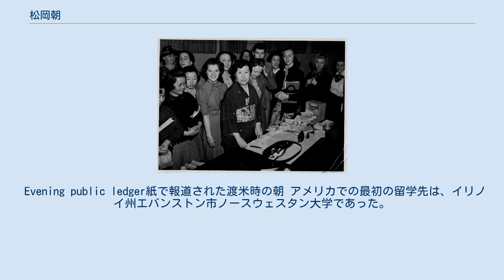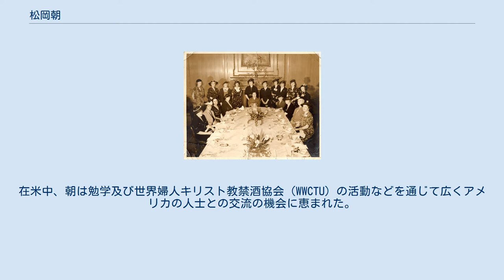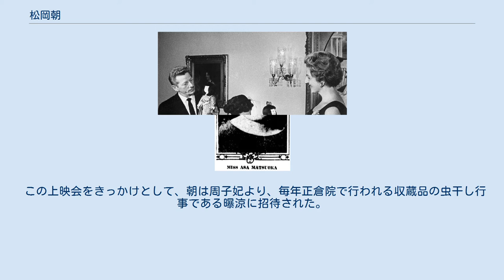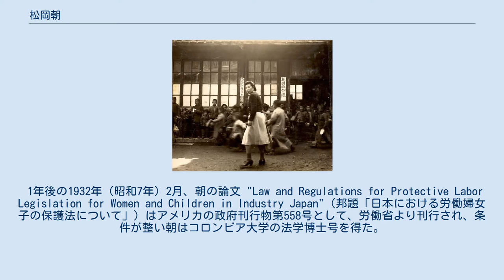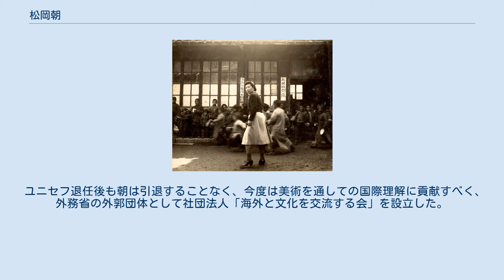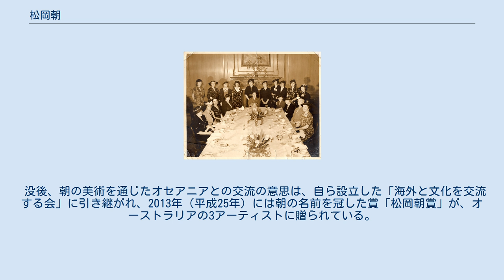松岡朝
松岡 朝（まつおか あさ、1893年（明治26年）7月11日 - 1980年（昭和55年）10月16日）は、明治から昭和にかけての社会福祉家。
東京府京橋区（後の中央区）生まれ。
日本女性として初めて、アメリカの大学の法学博士号を取得した。
戦前はアメリカでの日本文化紹介や中華民国での教育・慈善活動などを通じて、戦後はユニセフの活動やオーストラリアとの美術交流を通じて、一貫して日本と諸外国との友好、相互理解のために奔走した。
筆名として松岡暁美を用いたほか、松岡朝子表記で記されることもあった。
 1893年（明治26年）、東京府京橋区で貿易商「福富洋行」を営む松岡健一の三女として生まれる。
父・健一は私費で片瀬と江の島間の橋梁を寄付するほど裕福な篤志家であったが、思想的にも開明的で、「男女同権」「夫婦同等」「独立自主自由平等ノ主義」「仁慈博愛」を家憲とする自由な家風のもとで育てられた。
一方で母・幸は典型的な明治女性で、女性のたしなみとしてお花、お茶、踊り、三味線といった日本文化をはじめ、ピアノなどまで多くの習い事を朝に習わせた。
朝にとってこれらの稽古は厳しく振り返りたくない思い出となったというが、のちに海外で人脈を広げる際のきっかけになるなど、朝の人生を助ける形となった。
 21歳の時、弟健吾が18歳の短い生涯を終えた。
元気が取りえだった健吾だが、雨の日に登った富士山で足を滑らせ、下山はできたものの冷えた体で肺炎をこじらせたのだった。
この時、死にゆく跡取りの枕元で、父健一は健吾になぜか「朝は将来、子供の福祉のために、社会福祉に働くからね」と語りかけたというが、この言葉を朝は後年何度も思い出し、社会福祉の道に進む一つのきっかけとなった。
 同じ21歳の年、内務官僚であった鈴木雅次との縁談が舞い込んだ。
二人に不満はなく、雅次の仕事の関係上、茨城県霞ヶ浦に居を構えての仲睦まじい新婚生活が始まった。
しかしながら、雅次を婿養子として迎えたつもりの松岡家と、それに納得していない雅次実家の鈴木家との認識の違いが露呈し、新婚生活は3年で引き裂かれてしまった。
 離婚の理不尽さに、新婚生活を営んだ年数と同じだけの3年間、泣き暮らした朝であったが、その期間に自分の夢を見つめなおし、結婚の前にかつて夢だった、勉学の道に進みたいと考えるようになった。
普通の結婚を女性の幸せと考えていた幸には反対されたが、健一の応援を受け、朝は留学のため客船大洋丸に乗り込み、アメリカへと渡った。
この時1922年（大正11年）、朝は28歳になっていた。
 Evening public ledger紙で報道された渡米時の朝 アメリカでの最初の留学先は、イリノイ州エバンストン市ノースウェスタン大学であった。
朝の渡米は、現地の地方紙でも「日本の女性、生涯を貧者救済に捧げようとする」などと報道された。
在米中、朝は勉学及び世界婦人キリスト教禁酒協会（WWCTU）の活動などを通じて広くアメリカの人士との交流の機会に恵まれた。
彼らによる後見などの助けを得て、ペンシルベニア州フィラデルフィア市のペンシルベニア大学附属社会事業専門学校、ニューヨーク市コロンビア大学傘下のバーナード・カレッジ、コロンビア大学大学院と勉学を続けた。
 関東大震災で健一の事業が回らなくなり、実家の援助が得られなくなったため、奨学金取得や私物の処分などに加えて、幼いころ父の骨董取引を間近で見た経験を活かし、日本美術品の整理などを請け負うことで学費を得始めた。
その腕がよいことが見込まれて、ブルックリン美術館のステュアート・キューリン館長、メトロポリタン美術館のバッシュフォード・ディーン博士などに次々と縁がつながり、勉学の傍ら、それらの美術館で日本美術や刀剣・甲冑の整理担当を任されることとなった。
ここで朝は日本の刀剣・甲冑についての膨大な古書を読み漁り、片っ端から読み、また専門家であるディーン博士自らの教えにも触れ、日本文化に関する理解の基礎を固めた。
 コロンビア大学での修士号取得後の1928年（昭和3年）、朝は1年間、日本に帰国した。
帰国にあたり、メトロポリタン美術館からの土産として、ヨーロッパの古い甲冑を紹介した記録映画を借りてきていたが、秋山光夫を通じて東京帝室博物館に相談したところ、皇族を含めた上映会を帝室博物館で行うこ...